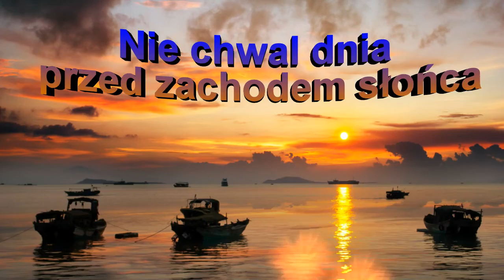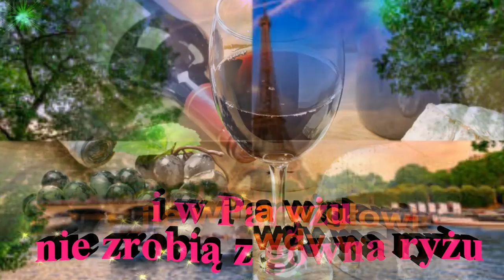♫♥♫ Nie Chwal Dnia Przed Zachodem Słońca ♫♥♫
A co po czyjej wielkości, jak nie ma w głowie mądrości.
Afekty, chociaż będą święte, rozumem mają być ujęte.
Aksamity, atłasy sławy nie czynią.
Ani Antoni na morzu wiatru nie dogoni.
Bez matki nie ma chatki.
Byłoby dłuższe lato, gdyby nie zima.